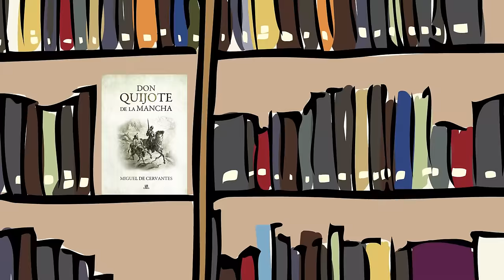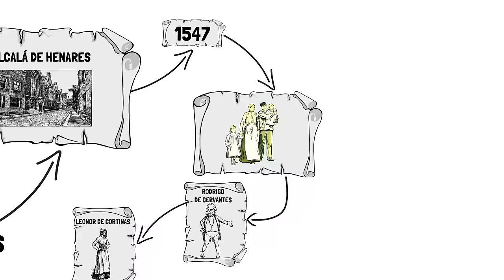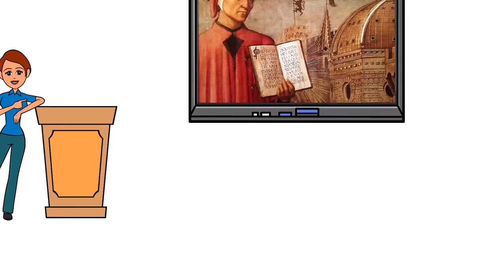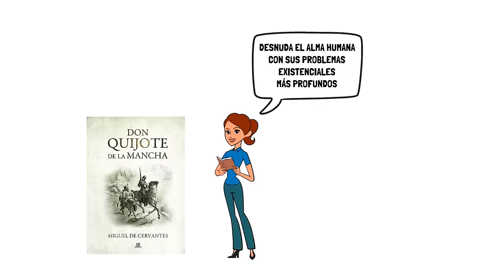Miguel de Cervantes: La Biografía | Descubre el Mundo de la Literatura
Miguel de Cervantes es uno de los más grandes escritores que el mundo ha visto. Escribió nada más y nada menos que Don Quijote de la Mancha. Con esta obra, una de las más importantes de la literatura universal, se convirtió en fundador de la novela moderna, marcando un antes y un después en la literatura de su época.

Nació en Alcalá de Henares en 1547, en el seno de una familia con muchas dificultades económicas. Se cree que en 1569, el joven Cervantes salió de España por tener algunos problemas con la justicia. Viajó hacia Italia, donde se unió al Ejército y participó en la Batalla de Lepanto. Allí fue herido en su brazo izquierdo, del cual quedó limitado por el resto de su vida.

En 1605 salió publicada la primera parte de Don Quijote de la Mancha, la cual tuvo un éxito casi inmediato. Sin embargo, al autor de la mejor parodia de una novela de caballería no le fue posible vivir de su oficio.Su realidad fue muy diferente a la de poetas y dramaturgos de la época como Quevedo, Góngora y Lope de Vega quienes gozaban de holgura económica y del protectorado de algunos aristócratas.

Acompáñanos a conocer estas y otras curiosidades y descubre el mundo de la literatura ¡en sólo 5 minutos!